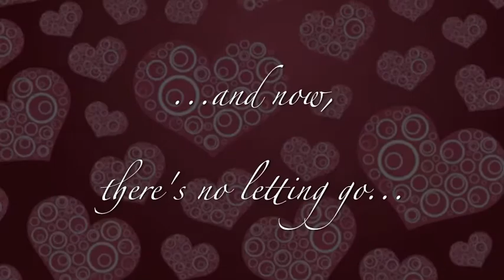Kitsie and Ian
Kitsie Alcala and Ian Orbeta's Story

created on iMovie

New Soul - Yael Naim
I've Got a Feeling - Black Eyed Peas
Everything - Michael Buble